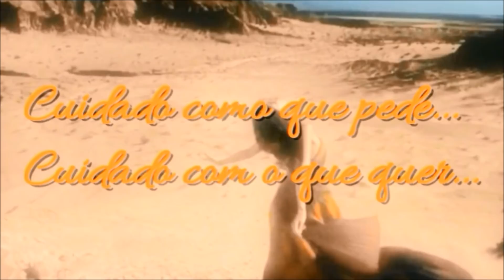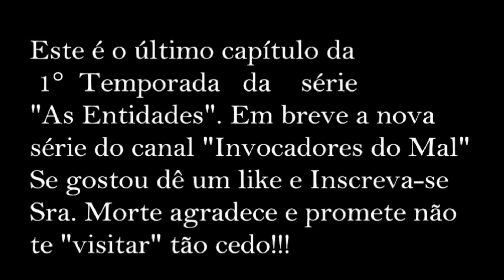As Entidades Ep.08 - Pomba Gira Dama da Noite "A que teve a vida por madrasta'"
Protetora daqueles que sofrem por amor, esse foi um sentimento que a Pomba Gira Dama da Noite, nunca recebeu no curto tempo em que passou encarnada na terra. Conheça agora uma das muitas histórias que contam sobre essa entidade, que teve a vida por madrasta.